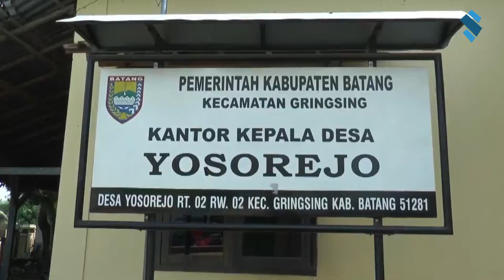WARGA MARAH SAMBIL BAWA KERANDA KE BALAI DESA YOSOREJO, ADA APA?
Puluhan warga desa Yosorejo Gringsing Batang demo di balai desa setempat memprotes oknum kadus lutungmati karena dinilai arogan dan diduga melakukan pungli.